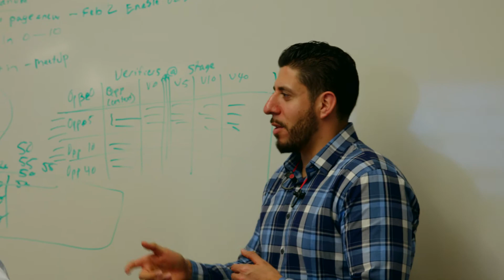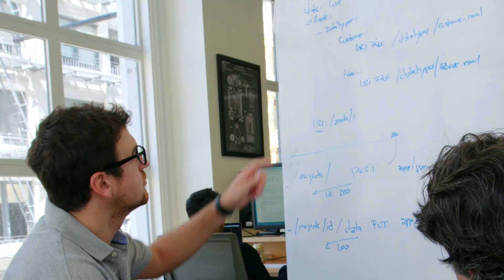Pre-Sales at MuleSoft: Meet the team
Solutions Consultants at MuleSoft combine deep technical knowledge with business solutions, and act as strategic partners to our Sales team. Hear from some of the Pre-Sales team, and check out our open roles